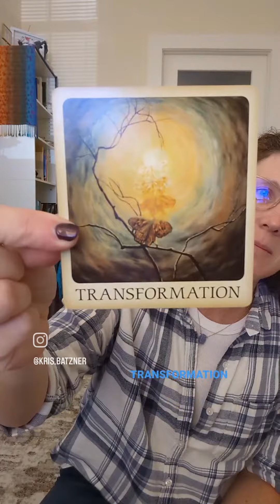Daily Card Draw 11.14.23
Card: Transformation

Meaning:
" All things change. Minds, feelings, bodies, relationships. Evolution is constant, death is an illusion. The end of one cycle is the beginning of another. Fly without fear."

Perfect for this Scorpio Full Moon we just went through yesterday!

The only constant is change, my friends...

xoxo